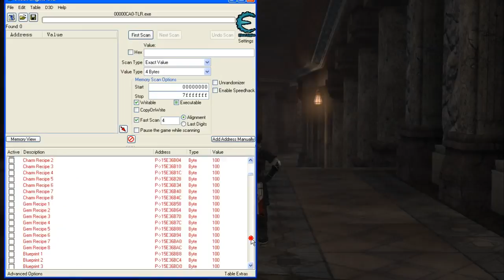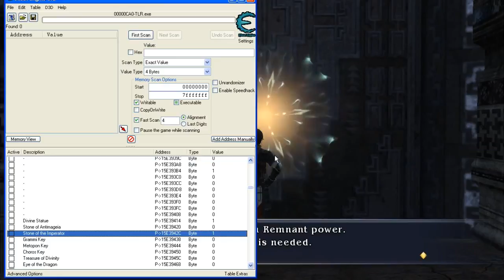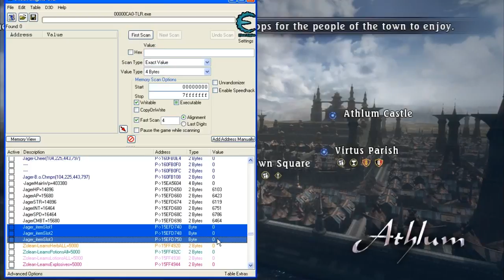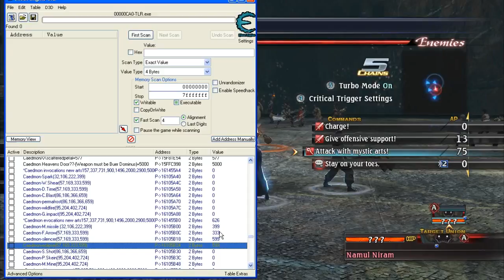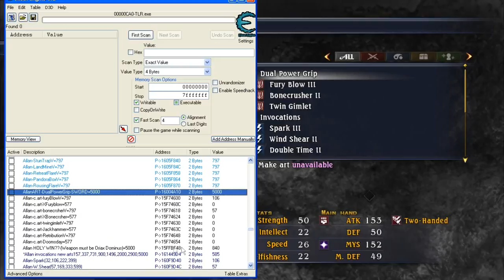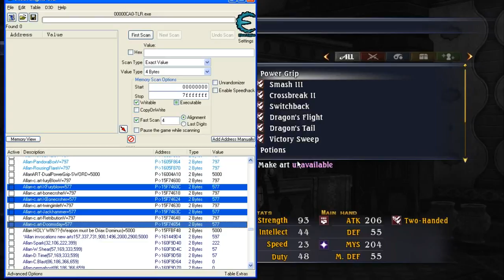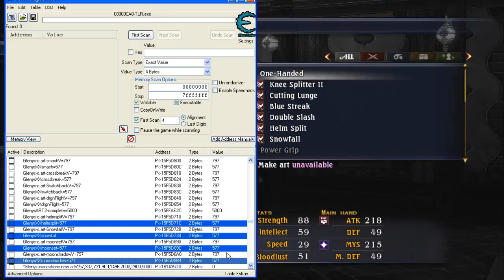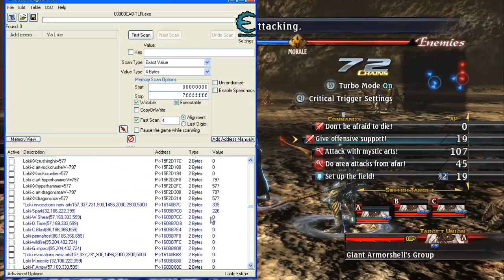Let's cheat The Last Remnant PC cheat 12-full gameplay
00:27 Athlum, Emmy, QUEST: The Fated One, you'll be in Aveclyff
05:55 Treasure Chest 3, Aveclyff, Chipped Axe (2), Mule Hide Cloth (1)
07:10 Treasure Chest 4, Aveclyff, money 5100G
07:29 Meet Warrior Yerva, Battle against Yerva
11:24 WON Battle, Emmy learned Hundred Flowers. Reward: Ring of Labyrinth now opened in Athlum Virtus Parish, from where you can hire Jager
12:02 Back to Town Square Athlum, talking with Emmy, She'll reward you: Superior Targe (1)
12:16 Athlum, Emmy, Completed QUEST: The Fated One
12:28 Baulson RED Conversation 2
12:54 Talk to this yama (after Emmy sidequest) to unlock Siebenbur Second Path
13:50 Athlum, recruited Jager
15:46 World Map, Siebenbur Second Path unlocked
17:18 enter Siebenbur Second Path
18:09 Treasure Chest 1, Siebenbur Second Path, obtained Second Path Map
18:46 in front of the door of Ancient Ruins. Use Stone of the Imperator CHEAT. Normally, you'll have this key after defeating The Fallen (Baaluk, Wyngale sidequest. You MUST do this QUEST before Undelwalt)
20:00 out to World Map, Ancient Ruins unlocked
20:30 Balterossa, Caedmon, QUEST: The Silver Falcons: Part Three. You'll be taken in to Harphlus Pass battling Conqueror's army...WON
26:23 back to Balterossa pub. Caedmon will reward you: Wishing Coin (1), money 30000G, Sword of Three Realms now open in Elysion Assembly Hall
26:32 Balterossa, Caedmon, Completed QUEST: The Silver Falcons: Part Three
26:42 Balterossa pub, talking to Charlotte
27:03 Balterossa, Charlotte, QUEST: Love Will Rise Again. Then you MUST go to Royotia and talk to Priam. After that go to Lavafender, to catch up with Paris, proceed story.
27:50 Fill itemslot for Glenys, Roberto, Allan and Jager. Get IN and OUT of the city, then fill again to upgrade their weapon.
32:52 Done manipulating, return all value to 0
33:22 Loki RED Conversation 3
33:57 Nora RED Conversation 2
35:00 Elysion Hendler, proceed story
37:39 Athlum, Athlum Castle proceed story
41:24 Rhagoh RED Conversation 1
42:17 Athlum, Marina's Messenger. Talk to him to find Marina.
42:20 Athlum, Marina, QUEST: The Tablet of Marshall. You'll be at Numor Mine again. Do you still remember the place, when you first went there with Emma?
49:14 Get ready to battle Namul Sin and Niram Sin (the Guardian of Marshallton). Reward: obtained Tablet, obtained Namul Niram (summon for Emmy)
53:24 Numor Mine, Marina, Completed QUEST: The Tablet of Marshall
54:11 Athlum, Athlum Castle, proceed story
55:34 The Game Now determined Max Unit cap per battle=18, Max number units in party=50, Irina now join the party
56:09 manipulating itemslot Irina, to upgrade her weapon
57:08 Nora RED Conversation 3
01:00:14 Reached max units number. Change max units with CHEAT. BE VERY CAREFUL WHEN USING THIS
01:02:37 Change Javelin to Schiavona Virtutis, and give it to Jager
01:03:23 Change Shamshir to Nightbloom Virtutis, and give it to Irina
01:05:50 manipulating STAT, ALL ARTS for Glenys, Roberto, Allan, Jager and Irina
01:13:00 Royotia, Royotia Castle, proceed story, go to Lavafender, meet Paris, and prepare to battle at Salamander's Tongue and Salamander's Belly
01:25:08 Balterossa, Charlotte, Completed QUEST: Love Will Rise Again. reward: Rough Goblin Stone (1), Rough Mermaid Stone (1), Rough Leprechaun Stone (1), Rough Troll Stone (1), money 20000G
01:30:25 Baaluk, The Rift Owner, QUEST: Infestations. You'll be at Salamander's Tail. (some say:Frustrations Quest must be Done first)
01:39:53 Baaluk, The Rift Owner, Completed QUEST: Infestations. reward: Empty Aerial Insecta Shell (1), money 10000G, obtained Flail Formation
01:44:00 Violet RED Conversation 1
01:44:41 Talk to this child (Brother of Kidnapped Girl), then meet Oswald inside the pub
01:45:22 Nagapur, Oswald, QUEST: The Slave Traders. You'll be at the Aqueducts
01:50:36 Nagapur, Oswald, Completed QUEST: The Slave Traders. reward: Linen Belt (1), money 5000G
01:51:50 Nagapur, Kosmosfest Staff, QUEST: Kosmosfest. You'll be at Fornstrand.
02:05:08 Nagapur, Kosmosfest Staff, completed QUEST: Kosmosfest. reward: Sapphire Crystal (2), Snowy Crystal (2), money 5000G
02:05:52 Nagapur, recruited Sheryl
Here's cheat table fight using GODMode for cheat engine:

Here's cheat table which i recently add Sibal, Maddox, Wyngale & Leucetius